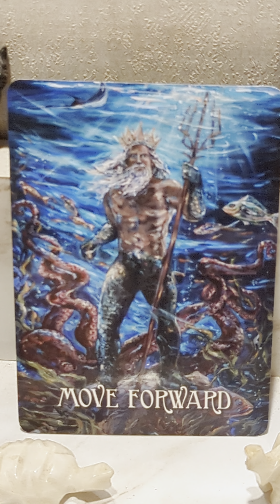CARD OF THE DAY FRIDAY APRIL 19TH, 2024- MOVE FORWARD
CARD OF THE DAY FRIDAY APRIL 19,2024 - MOVE FORWARD